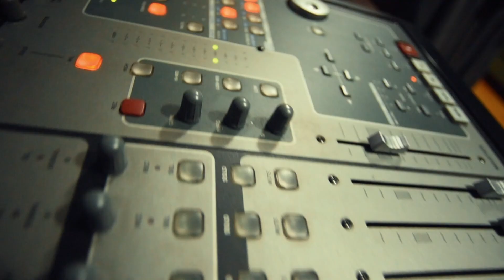E2 DOCTOR Juez de la Batalla de Beatmaker's 2019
Tenemos el agrado de presentar a E2 Doctor Gran productor de música urbana en Ecuador , nos acompañará en la sexta edición de Batalla de Beatmaker's Ec.